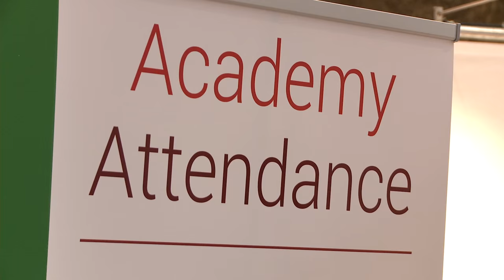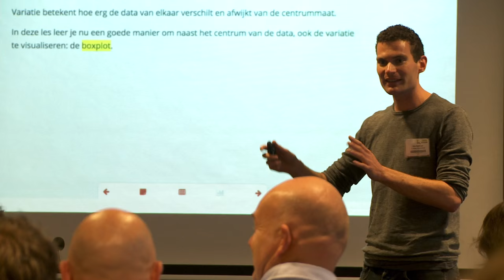Dé Onderwijsdagen 2015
Sfeerimpressie van Dé Onderwijsdagen 2015: bezoekers en sprekers van verschillende instellingen delen hun ervaringen en indrukken.